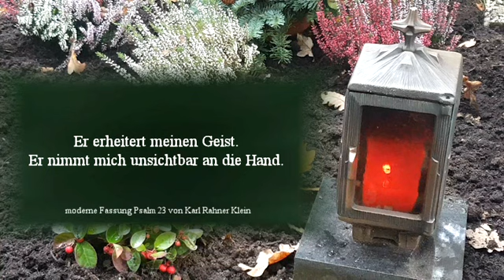Impulsvideo zum Wochenende 29. Oktober - 1. November 2021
Impulsvideo zum Wochenende 29.  Oktober  - 1.  November 2021 von Michael Graef, Gemeindereferent in der Pfarreiengemeinschaft Lingen Süd
Ende Oktober werden die Gräber für die Gräbersegnung an Allerheiligen geschmückt und Lichter aufgestellt. Ein Ort der Trauer, erhellt durch das Licht vieler Kerzen - vieler Lebenslichter.